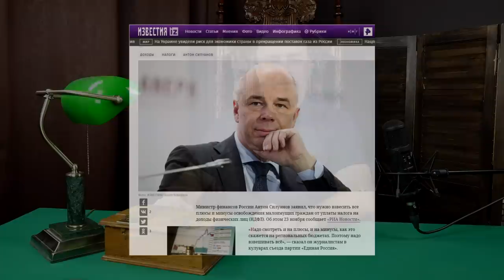Политпросвет. Тяжкий налоговый вопрос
Клим Жуков. Политпросвет. Тяжкий налоговый вопрос